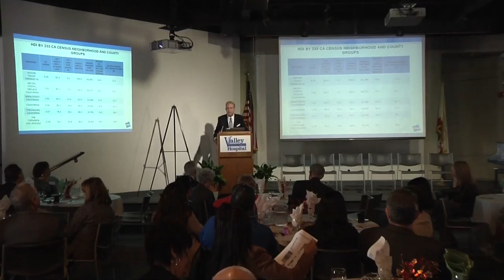Bill Allen - Honored for Excellence in Community Leadership by Valley Presbyterian Hospital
Valley Presbyterian Hospital's 4th Celebration of Excellence honored Bill Allen for Excellence in Community Service on April 27, 2017.